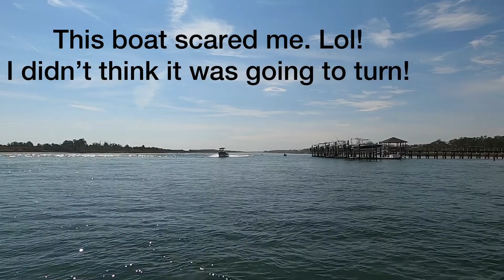Jon Boat~Wrightsville Beach